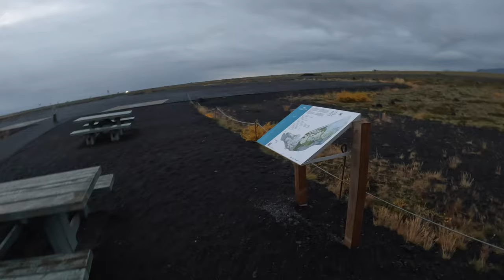Manau, kad peršalau | Lavos laukai su samanomis | Islandija